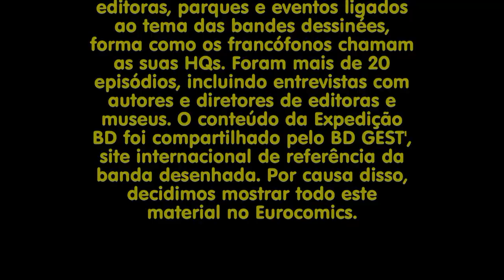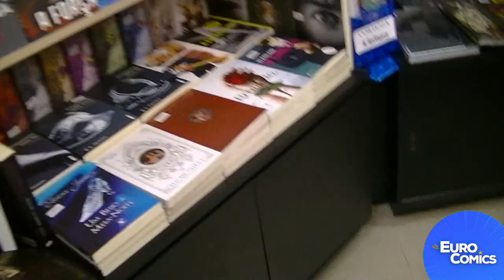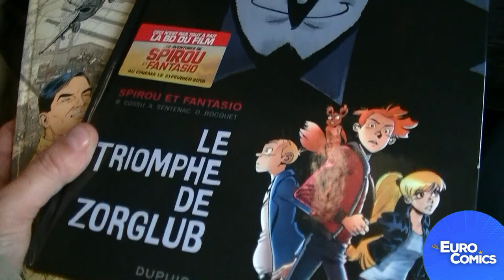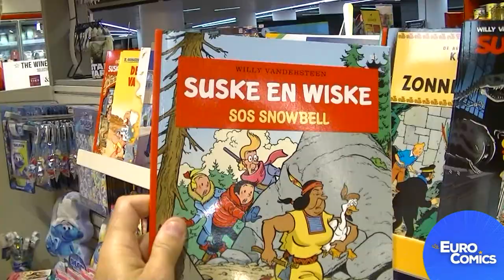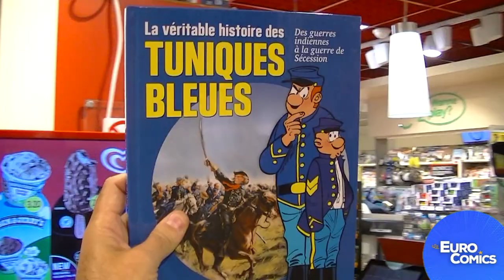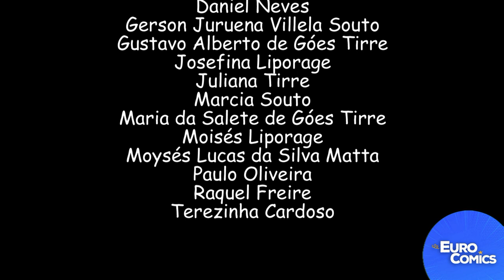Expedição BD - Episódio 1 - Aeroportos (Do Rio a Bruxelas)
Assim que soubemos que o BD GEST', site internacional de referência da banda desenhada compartilhou os vídeos da Expedição BD: Em Busca da Nona Arte, publicados no ano passado no YouTube, decidimos mostrar todo o material no Eurocomics. Nesta série com mais de 20 episódios, realizada em junho de 2018 na Bélgica e na França, foram entrevistados autores e diretores de editoras e museus, visitadas lojas de quadrinhos, editoras, parques e eventos ligados ao tema das bandes dessinées, forma como os francófonos chamam as suas HQs. O vídeo que verão a seguir, nos aeroportos do Rio, Lisboa e Bruxelas, é o primeiro capítulo da saga.